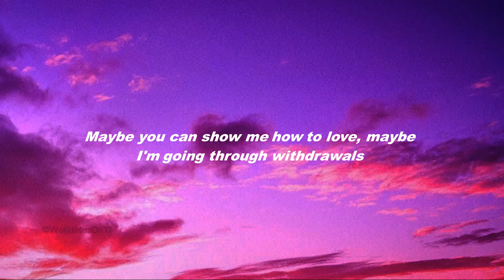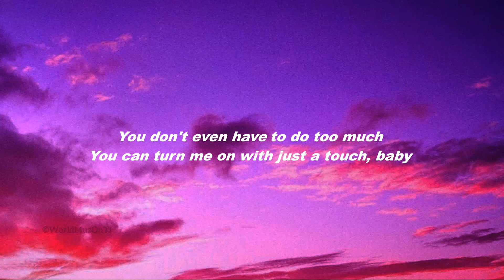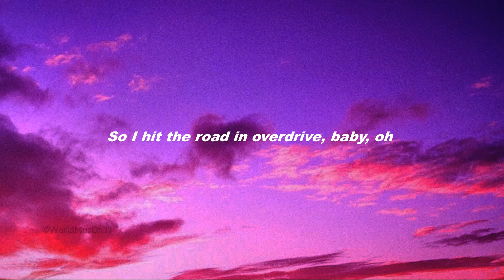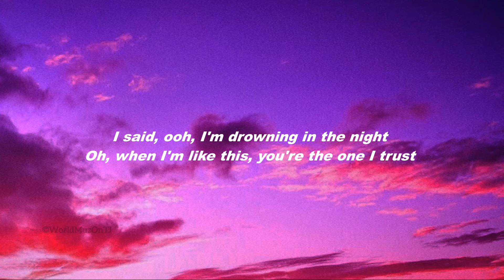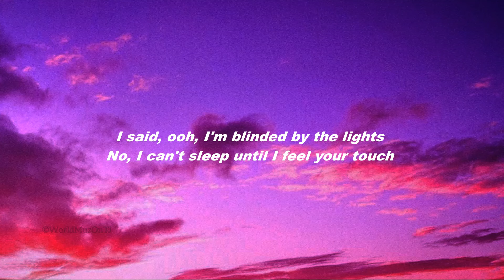The Weeknd Blinding Lights Lyrics